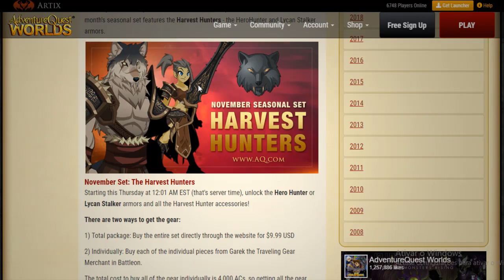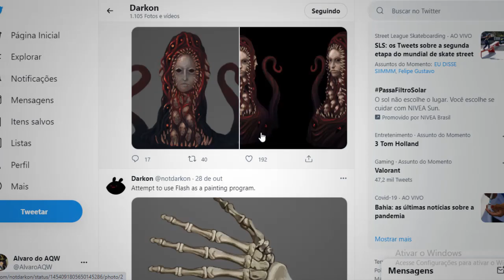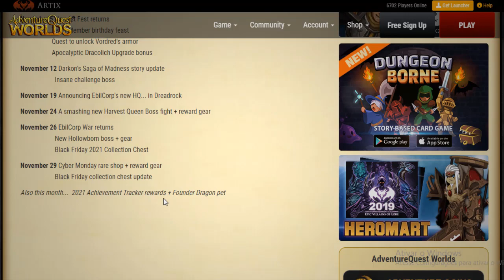=AQW= Novidades! | Mogloween 2021 + November Event Calendar